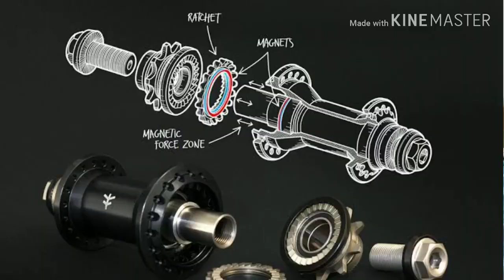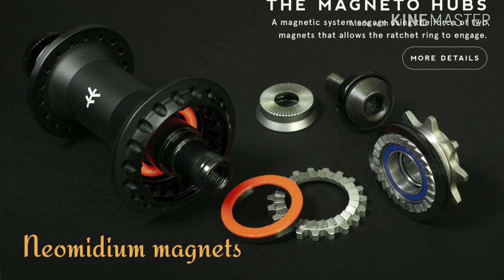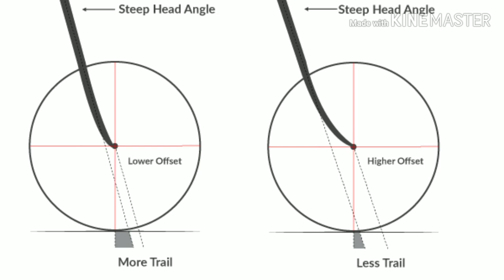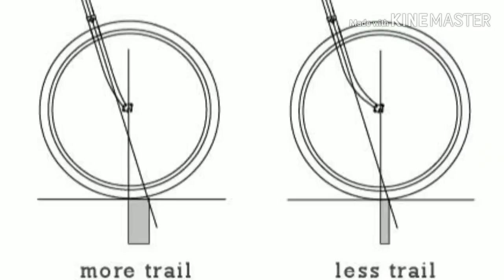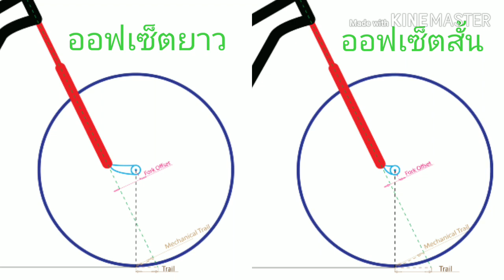เก็บตก BMX Hub & Fork trail.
พูดถึงระบบการทำงานของดุมคาสเซ็ตจักรยานที่ใช้ระบบแม่เหล็กและค่า trail ของตะเกียบที่ตกสำรวจไป
อธิบายเป็นภาษาไทย โดย ตรีรัตน์ โกมลเวชกุล